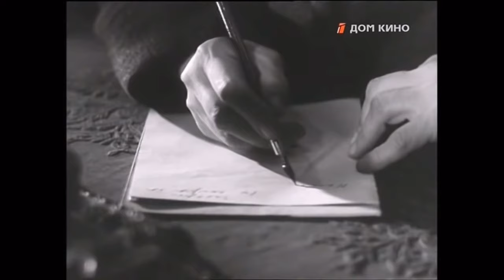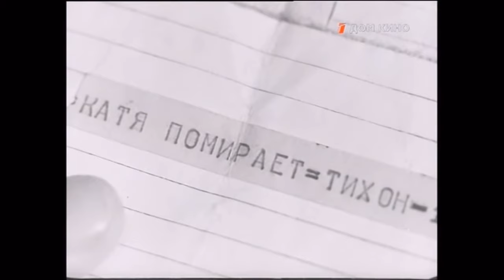Максим Соколов - песня-притча ТЕЛЕГРАММА. Песня до глубины души по мотивам рассказа Паустовского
Песня-притча ТЕЛЕГРАММА, написанная по мотивам рассказа К. Паустовского, вошла в мой дебютный альбом ТАК ЛЕГКО. И вот спустя четыре года мы сделали видео-клип на эту песню. В основе клипа легли кадры из одноименного фильма Юрия Щербакова.

Желающие поддержать развитие моего творчества, могут отправлять пожертвования на карту: 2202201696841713 Максим Александрович С.

Благодарю вас, родные!